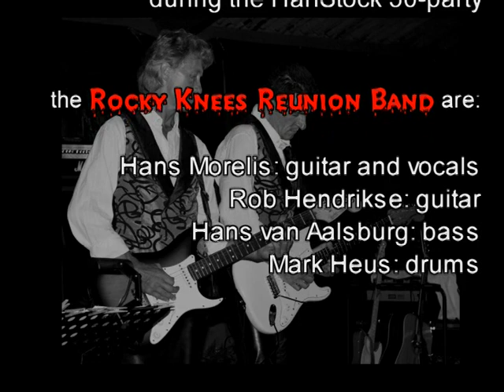Rocky Knees Reunion Band at HarfStock 2008 - Call me the Breeze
After our ZZ Top tribute (also on YouTube) which was also a tribute to my (and a couple of other fiends) 50th birthday, we did some 70`s and 80`s songs.
Although we only played together for this one occasion, I kinda liked this version of JJ Cale`s song Call Me the Breeze.

See you,
Hans Morelis

For this one time gig, the Rocky Knees Reunion Band are:
Hans Morelis: Guitar, vocals
Rob Hendrikse: Guitar
Hans van Aalsburg: Bass
Mark Heus: Drums